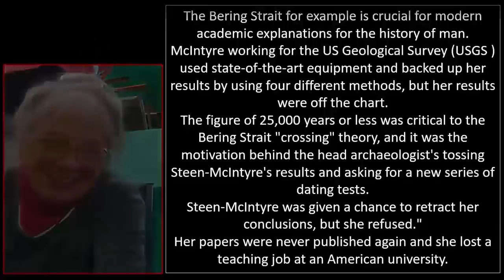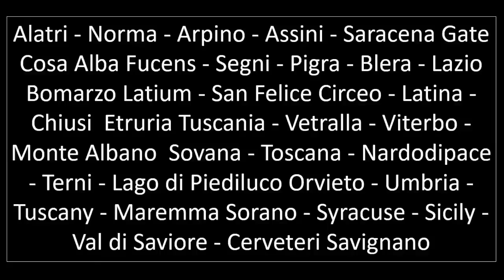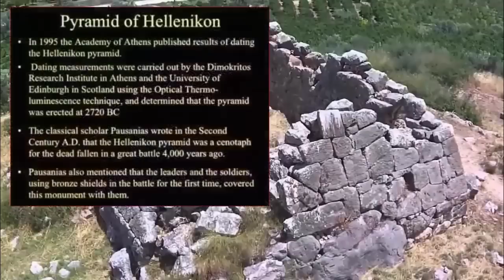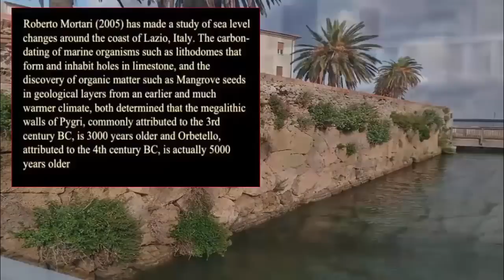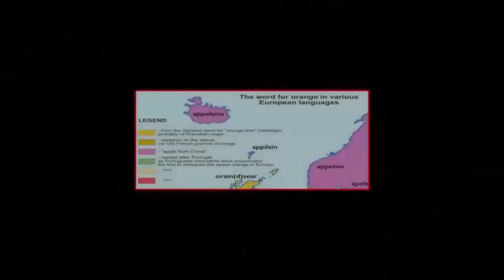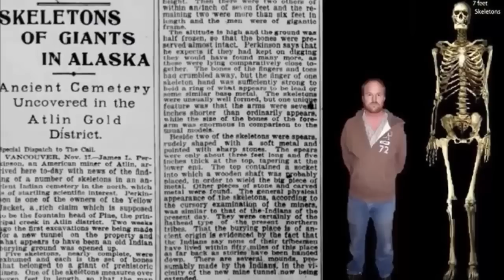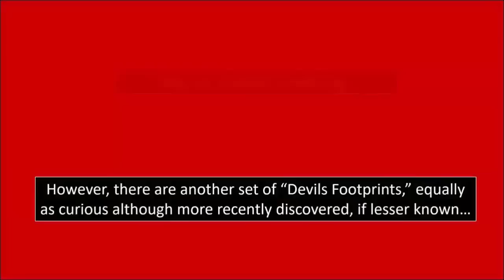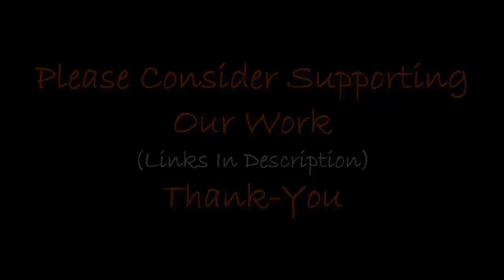1000-Mile-Long Ancient Tunnels Across Continent?